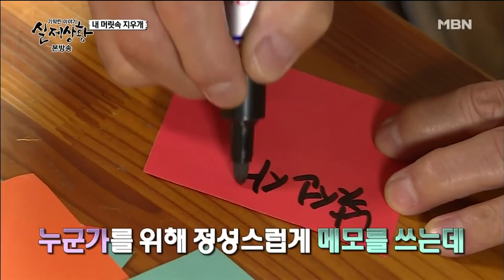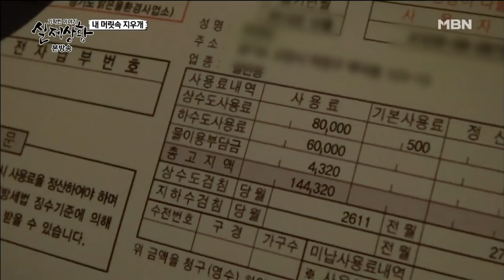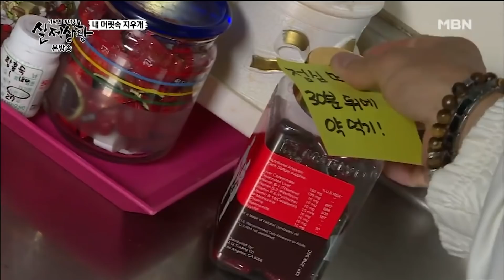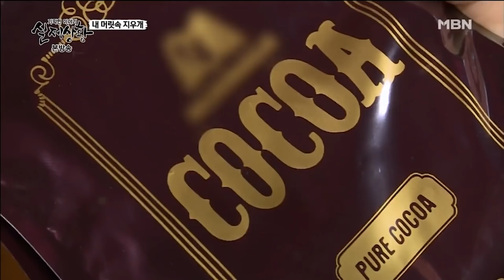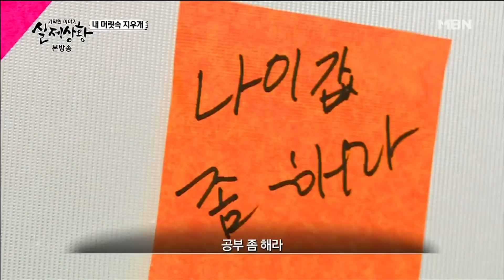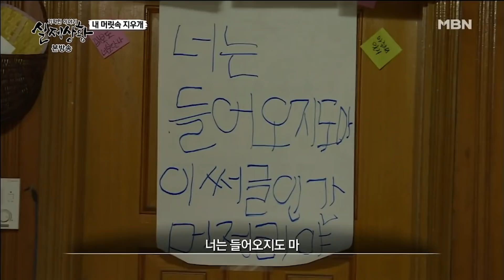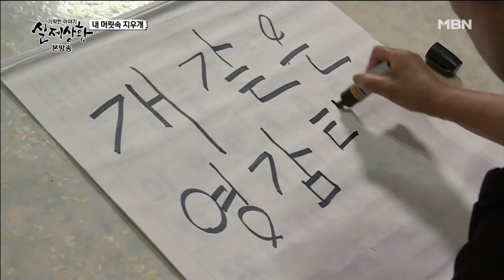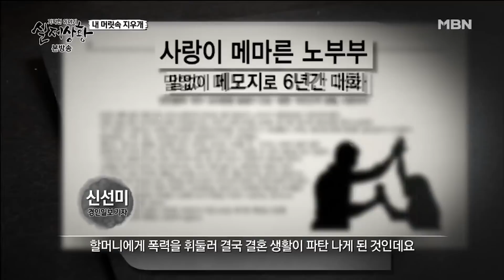365일 메모지를 써 붙이고 집착하는 할아버지의 비밀